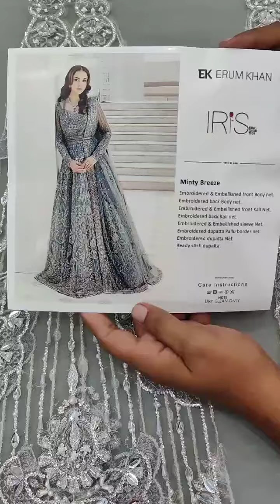11 October 2024